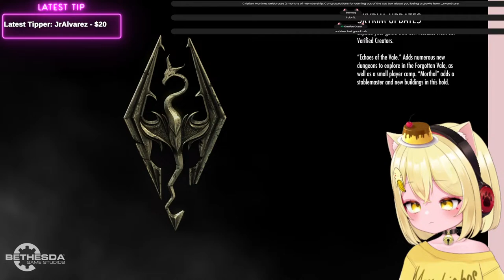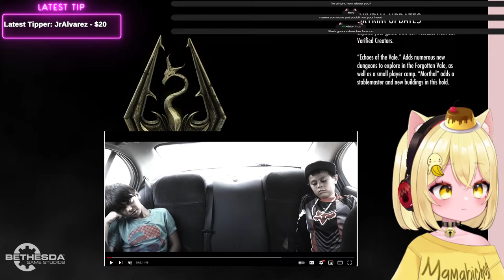Turning into a Wolf on Skyrim! IM NOT A FURRY!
Playing Skyrim for the First TIme !
VTUBER BEATING THE FURRY ALIGATIONS

• VTuber New Outfit REVEAL